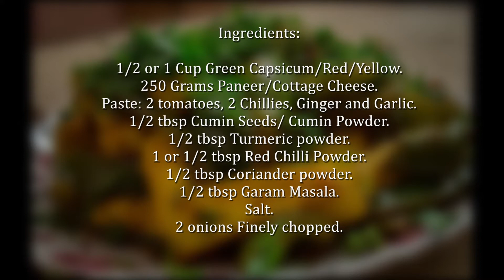Paneer khurchan ||झट पट बनने वाली पनीर की मसालेदार सब्जी पनीर कुरचन || Chef: Anuradha dubey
Recipe type: Indian.

Preparation Time: 10 Minutes.

Cooking Time: 10 Minutes.

Author: Anuradha Dubey.

Serving: 2-3 Servings.

Ingredients:

1/2 or 1 Cup Green Capsicum/Red/Yellow
.250 Grams Paneer/Cottage Cheese
.Paste: 2 tomatoes, 2 Chillies, Ginger and Garlic
.1/2 tbsp Cumin Seeds/ Cumin Powder
.1/2 tbsp Turmeric powder
.1 or 1/2 tbsp Red Chilli Powder

PROCESS

1. Heat a pan and add 2 tbsp oil.Add finely Chopped onions, Ginger garlic paste, Cumin seeds and roast it well
2. Add Tomato Puree with 2 chillies and roast until the oil gets separated
3 .Add 1/2 tbsp turmeric powder, 1/2 Red Chilli powder, 1/2 tbps Coriander Powder, 1/2 tbps Garam Masala and stir well
4 .Add Capsicum and cook until they get soft.Add Sliced Paneer/ Cottage Cheese to the gravy.
5. CooK it for a couple of minutes and Paneer Khurchan is ready.

TEAM
NEHA ALOK
SCRIPTING AND CAMERA : NAMRATA DUBEY AND JAY PARMAR
EDITING AND WRITING : NIDHI KESARKAR AND CHINTAN
 BY : ANIL DUBEY